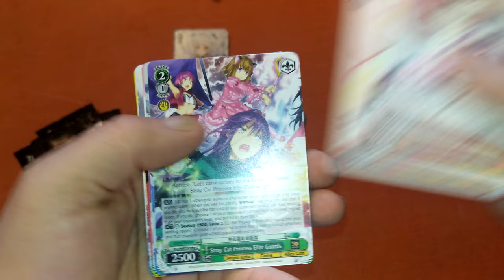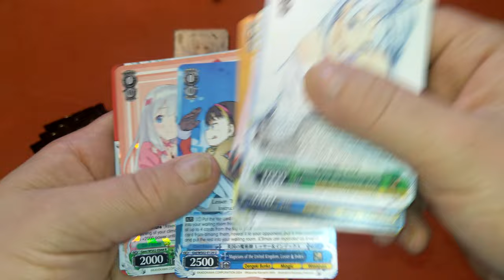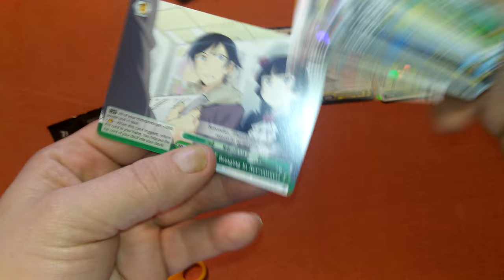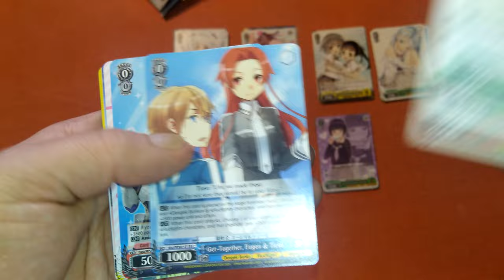Unboxing Weiß Schwarz - Dengeki Bunko 30th Anniversary 8x Booster Part 5